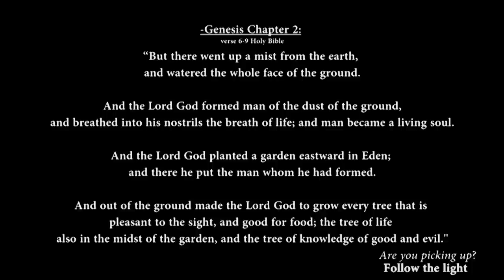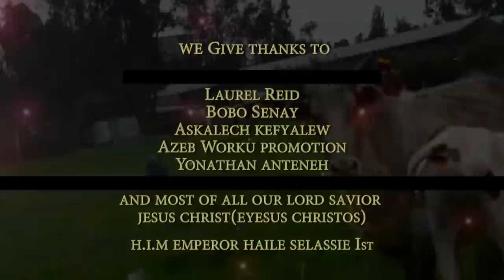Ethiopian Music : Sydney Salmon (Chika) ሲድን ሰለሞን (ጭቃ) - New Ethiopian Music 2018(Official Video)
Ethiopian music.